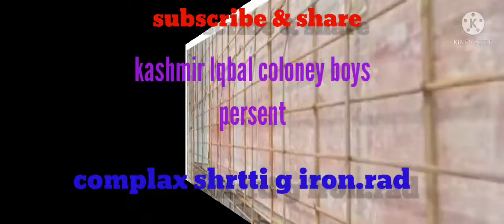complax in barmulla kawaj bagah